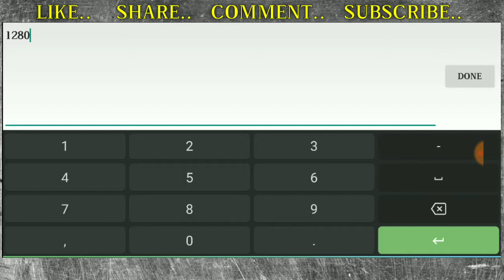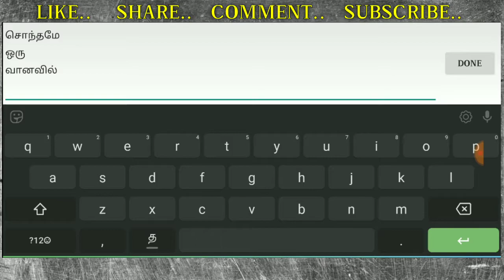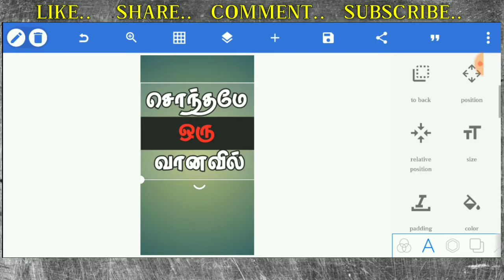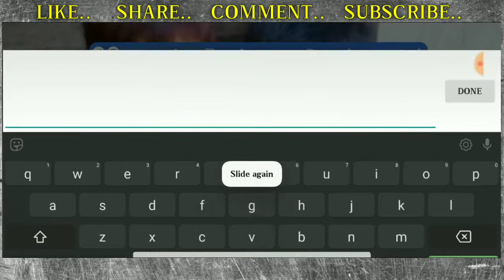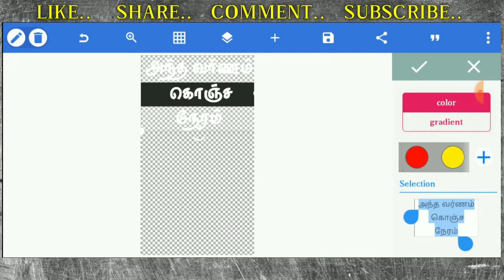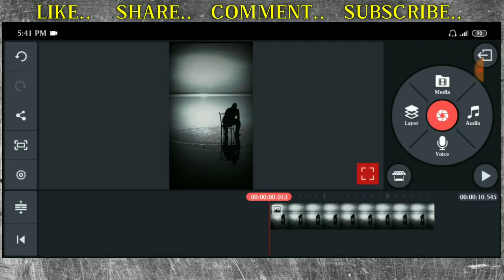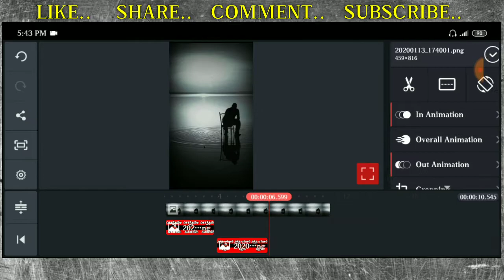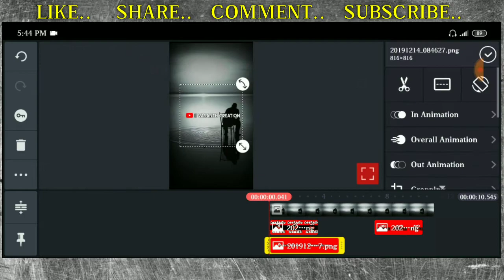How to make trending lyrics whatsapp status in kinemaster --kinemaster tutorial tamil...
Kinemaster tips &Tricks
Kinemaster tutorial
Kinemaster explained in tamil
Kinemaster Tricks
Animation key
Chromo key
Animations text
Animations Lyrics

               ஆதரவு அளித்த ❣️
அனைத்து நெஞ்சகளுக்கும் நன்றி 🙏.

தொடர்ந்து ஆதரவு அளியுங்கள். ❣️
பல வீடியோகள் உங்களுக்கு ஓடி கொண்டு இருக்கிறது. ❣️💞